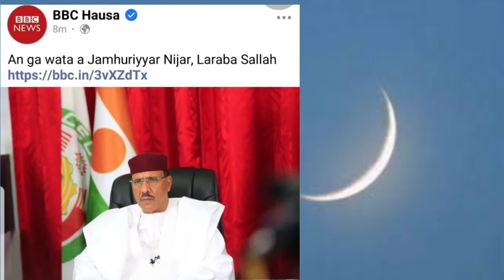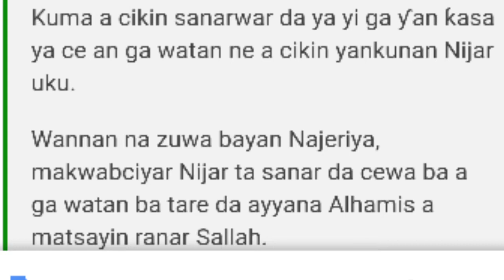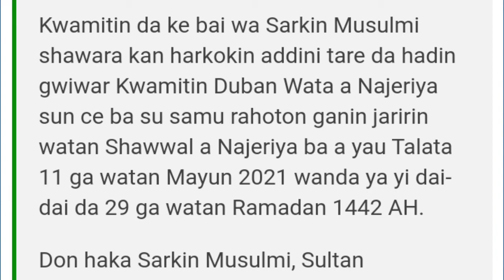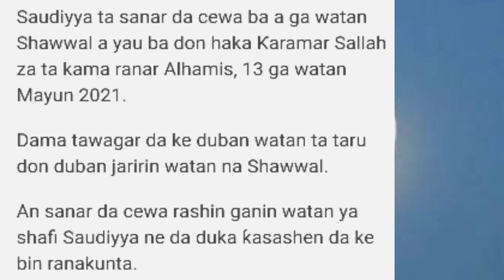Anga Wata A Niger Gobe Sallah